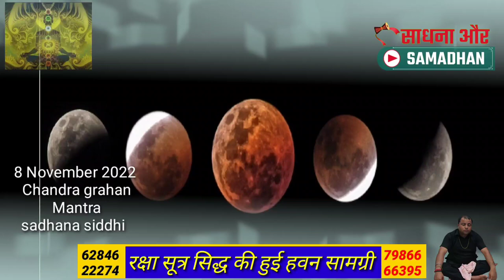8 November 2022 / Chander grahan mantar siddhi sadhana / sadhana aur samadhan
8 November 2022 Chandra grahan Mantra Siddhi Sadhna

• Mohini vashikaran
• Mata baglamukhi
• Aghori sadhana
• Mata Durga Sadhana
• Hanuman Sadhana
• Bholenath Sadhana

For contact
Appointment booking